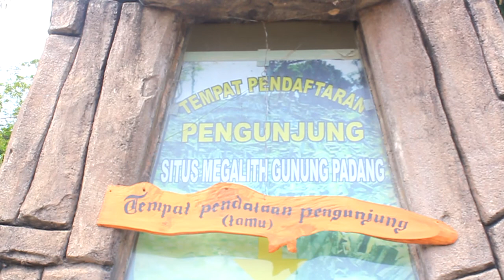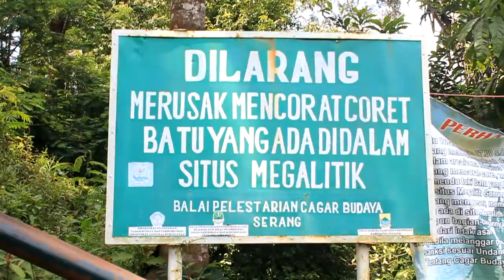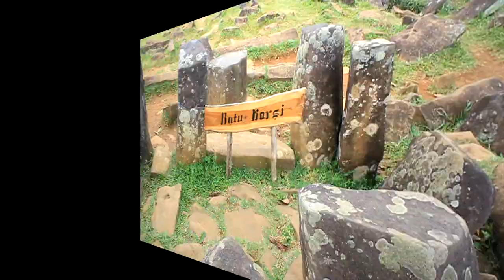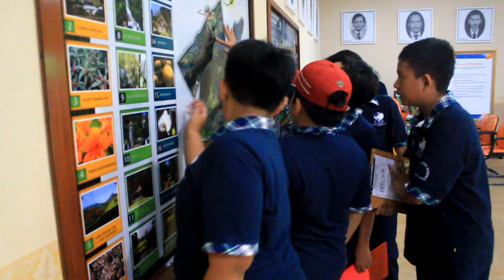Level 7 SMP - Gunung Padang ( Field Trip )Semester Ganjil 2016-2017